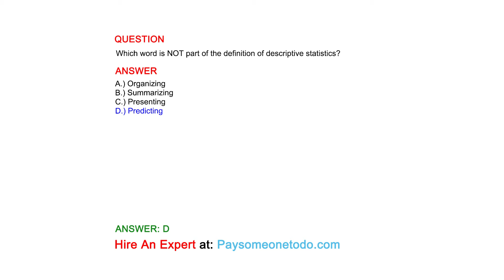Which word is NOT part of the definition of descriptive statistics?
QUESTION

ANSWER
A.) Organizing
B.) Summarizing
C.) Presenting
D.) Predicting